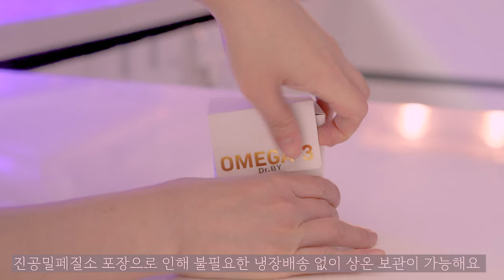강아지영양제 닥터바이 강아지오메가3 먹이기 뽀송이 건강관리하자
무료 네이버 나눔손글씨 적용
무료 네이버 나눔폰트 적용

무료 bgm 사용 출처:

Go to the 선유아일랜드
🎵Track : 봄에 듣기 좋은 BGM 2 -